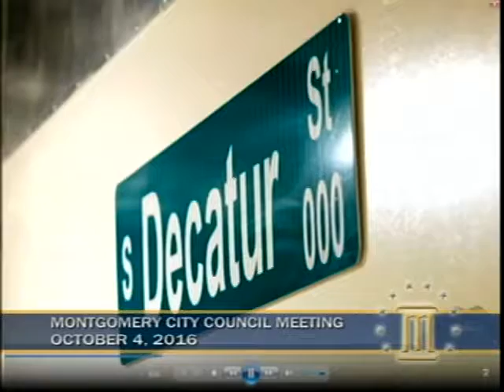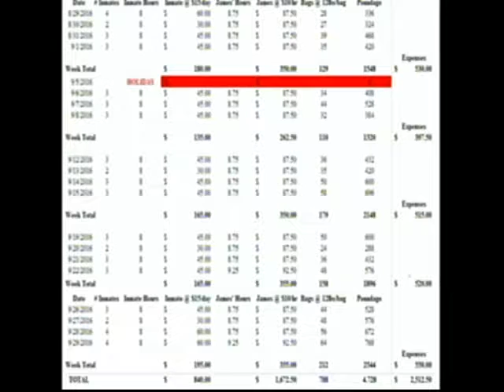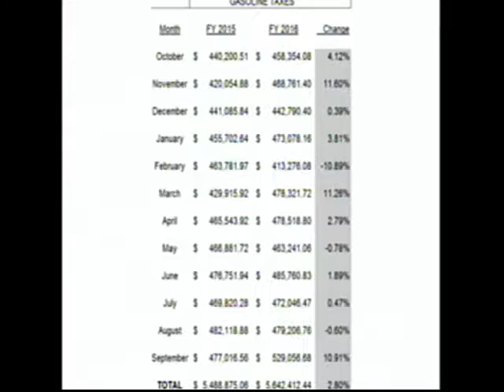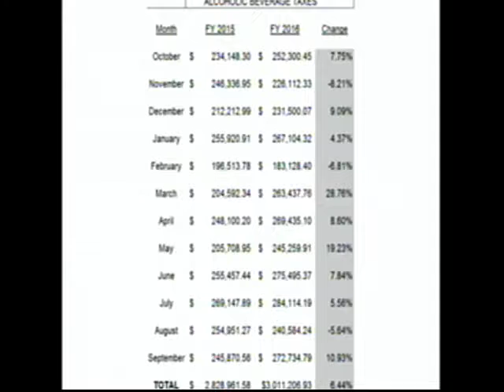Montgomery City Council Meeting (10/04/16)